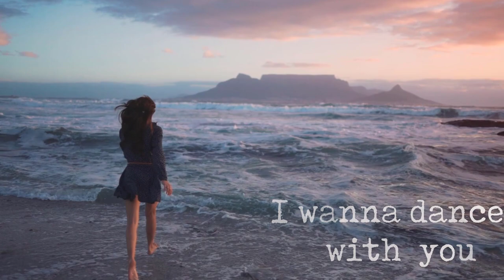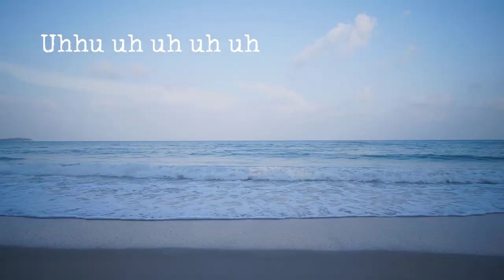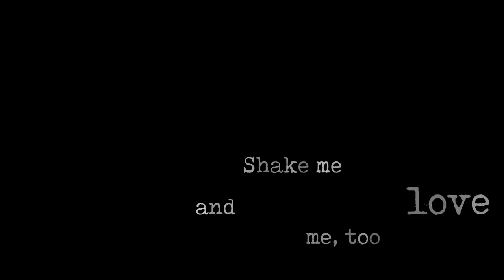Patty Low Feat. Lajos Sitas - Baby DigiDam (Official Video HD)